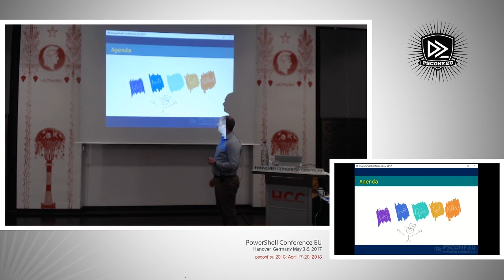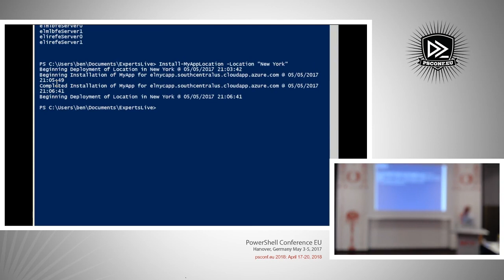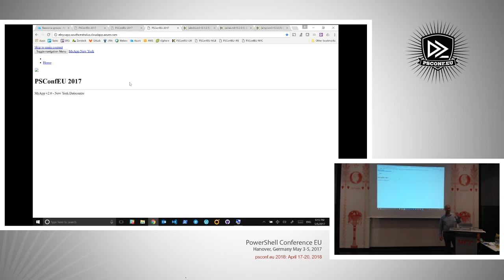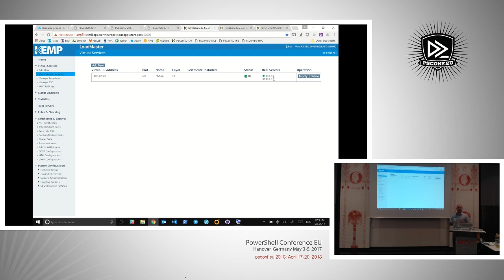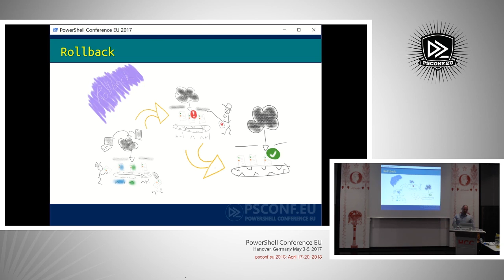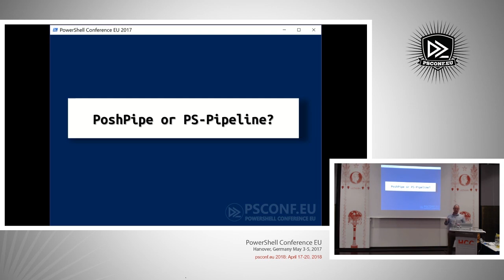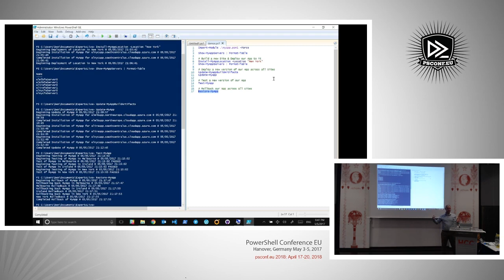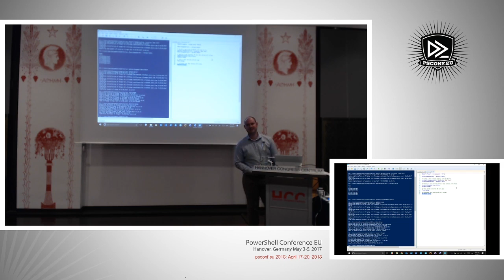Building Your First CI/CD Pipeline in Azure - Benjamin Hodge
Understanding Agile IT Operations systems like Continuous Delivery & Continuous Integration can be difficult to visualise & understand when you're trying to get started. In this session we'll build a complete CI/CD Pipeline in Azure to show you how the different stages & elements work together & make it easier to understand the benefits & thinking behind the theory.